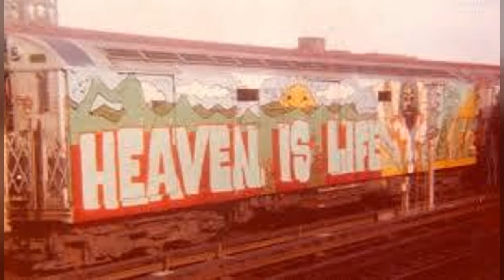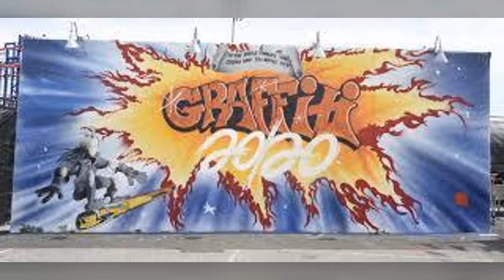Graffiti by Lee Quinones